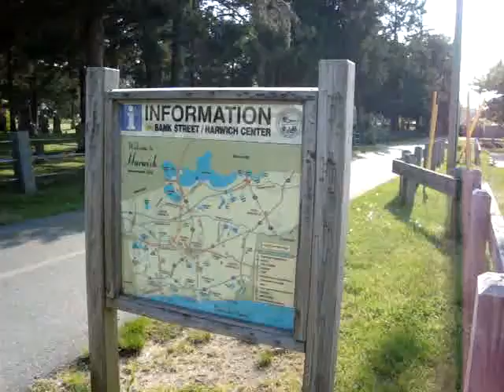Harwich Center Bike Path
New England Vacation Rentals Brings You The Harwich Center Bike Path off RT 124